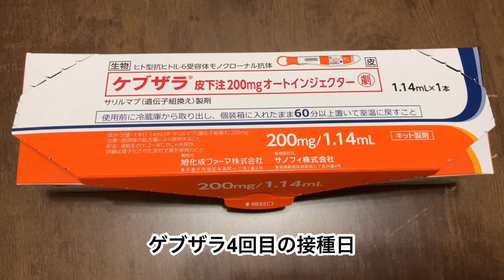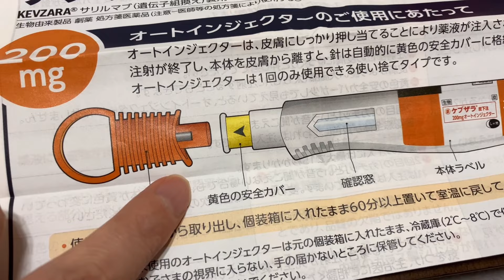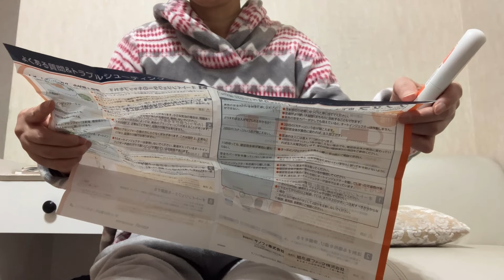生物学的製剤ケブザラ4回目接種しました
中年腹にモザイクをかけるのを忘れました💦醜態失礼します🙏